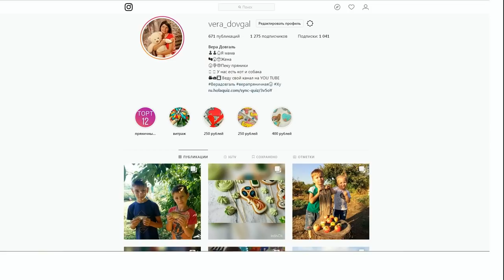♥Хуторянка ✔СУПЕР ШВАБРА ✔10 сентября 2018